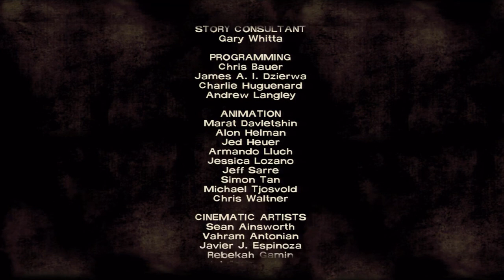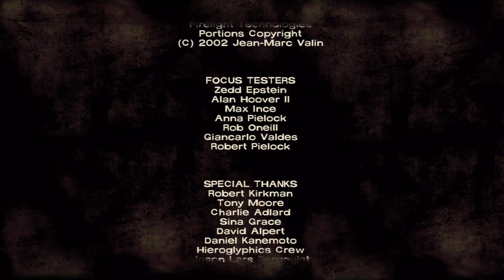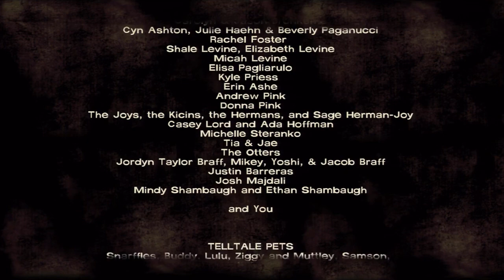The Walking Dead - Episode 2: Starved For Help - ENDING / EPILOGUE (PS3 / Xbox 360)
The Walking Dead is an episodic adventure video game with action and role-playing elements based on Robert Kirkman's The Walking Dead comic book series for iOS, Mac OS X, Microsoft Windows, PlayStation 3 and Xbox 360. The game was developed by Telltale Games. The Walking Dead was planned to be released in the last months of 2011 but due to the production and development of the project, the game was held back to early 2012. The game will consist of five episodes, with the first episode released in April 2012 across all platforms with the exception of the iOS version.
Kirkman has said that, unlike typical zombie games such as Left 4 Dead, it will focus more on characterization and emotion than action.
The game features cross-genre of both adventure and action with some role-playing elements, in which, like in the previous Telltale titles, the player must make use of inventory items and environment, however, unlike in them, the played characters will have limited time to do so and could die in the process. The game is told from the point of view of a new character named Lee Everett, who will be the only controllable character in the game. Lee will however be able to interact with the other survivors and his actions will influence the plot in particular ways (like, for example, at some point Lee will have to choose whom to save from the dead, and therefore by letting the other individual perish, some of the game plot will change, while other parts will remain unchanged).
In addition, some characters from the original comic book series have been confirmed to make appearances in-game, including Hershel Greene and Glenn. Players will be able to meet them before the plot in the comic book begins to take place.
On July 6, 2012, Telltale announced that a second season will follow the initial five-episode series.